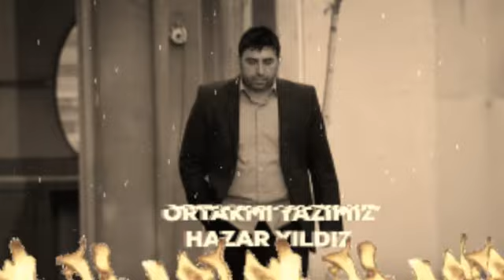HAZAR YILDIZ & ORTAKMI YAZIMIZ 2018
ORTAKMI YAZIMIZ

Güncel videolarımızdan haberdar olmak için bildirim butonunu aktif hale getirmeyi unutmayın. İyi dinlemeler ..